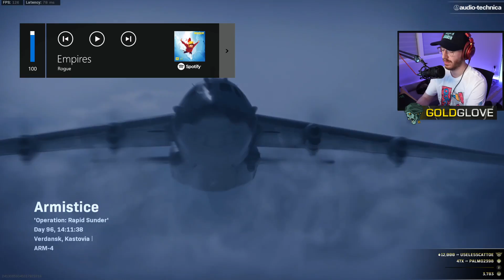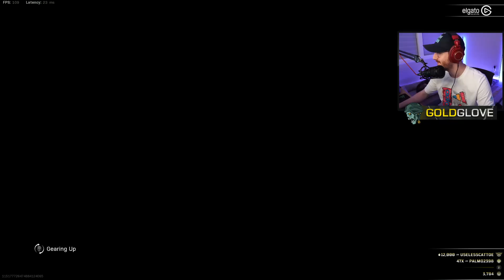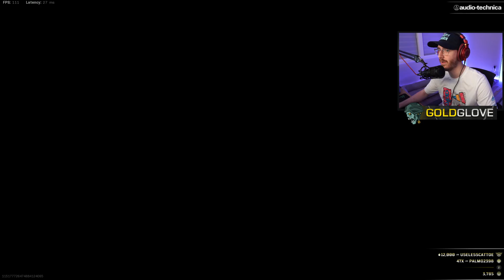GOLDY AND THE QUEST FOR THE GOLDEN WATCH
Title: Notaker - Into the Light